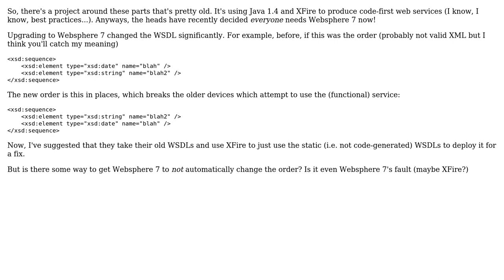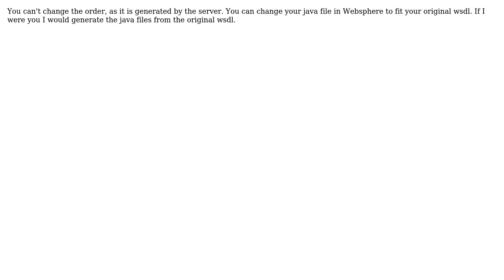How to restore the original order of xsd:elements in xsd:sequence wrappers when websphere is...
How to restore the original order of xsd:elements in xsd:sequence wrappers when websphere is upgraded?

With thanks & praise to God, and with thanks to the many people who have made this project possible! You are responsible for your own actions.